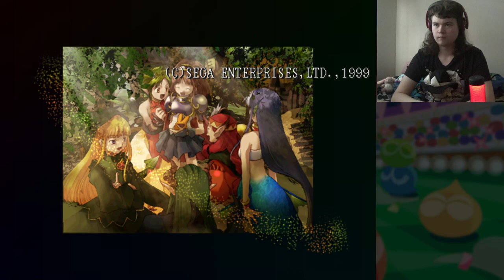Girl Squad - Puyo Puyo~n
I've always wanted to play Puyo Puyo~n, or just Puyo Puyo 4 as I call it. Never got the chance to play it until now as it's never been in English, but an English patch has finally been released. It's even better than I expected and the music is a vibe.